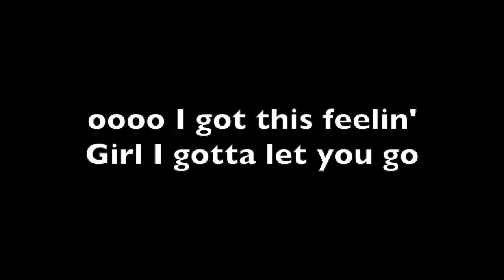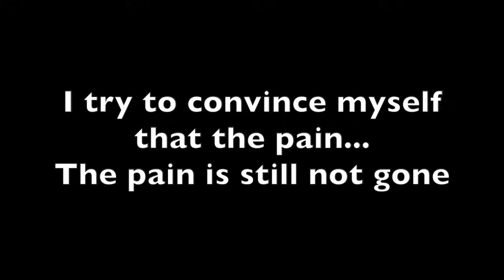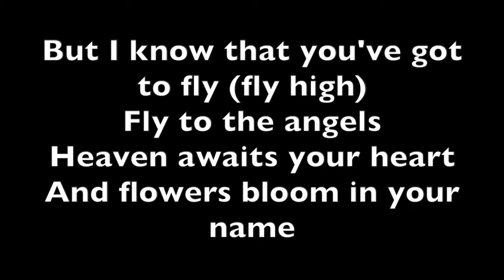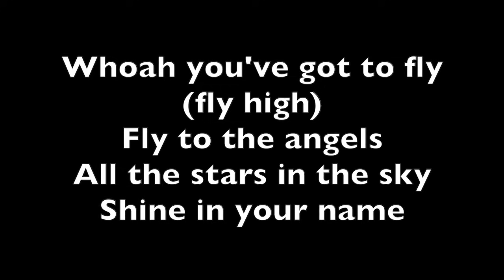Slaughter - Fly To The Angels Lyrics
From the 1990 album "Stick It To Ya".